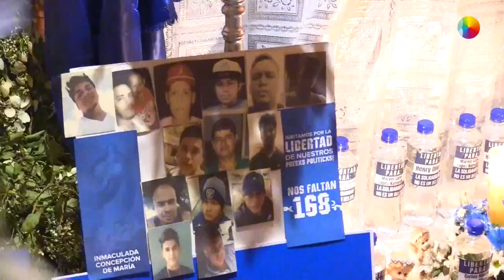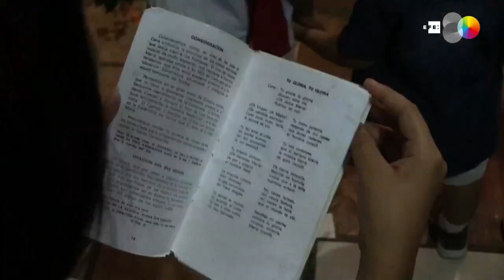Nicaragua celebra tradicional Gritería con mensajes contra el Gobierno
Managua (Nicaragua), 7 dic (EFE).- Nicaragua celebró este sábado la tradicional fiesta religiosa popular "La Gritería" en honor a la Inmaculada Concepción de María, en algunos casos colocando altares con réplicas de la virgen acompañado de mensajes de protestas contra el Gobierno de Daniel Ortega.